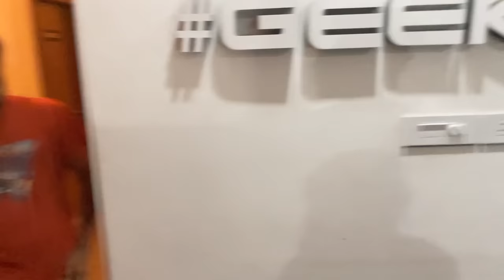HOME 🏡 VLOG | അപ്രതീക്ഷിതമായി വക്രിയെ കണ്ടുമുട്ടി